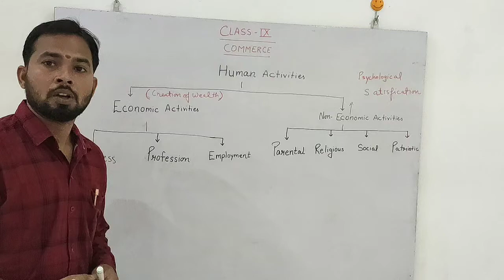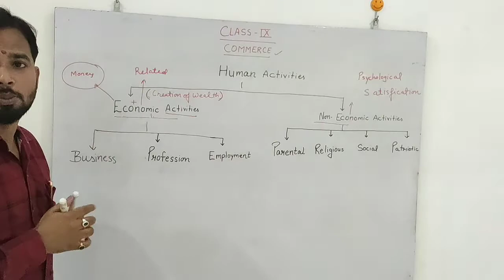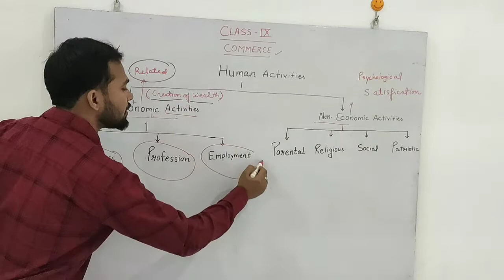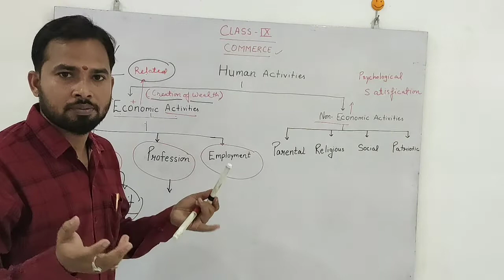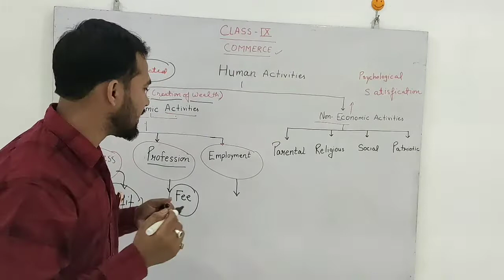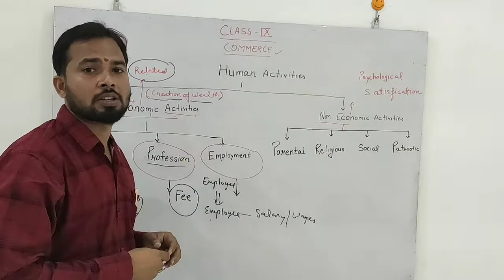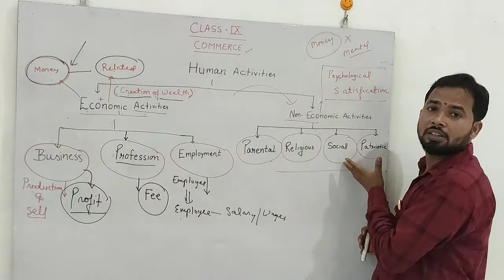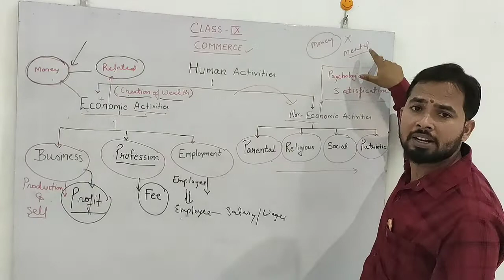Economic and non economic activities.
Meaning and types of economic and non economic activities.